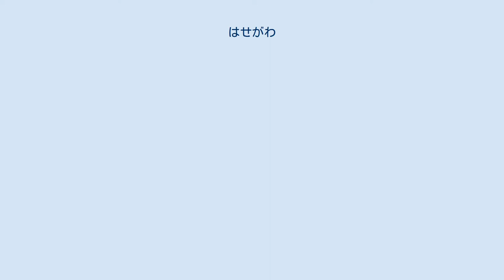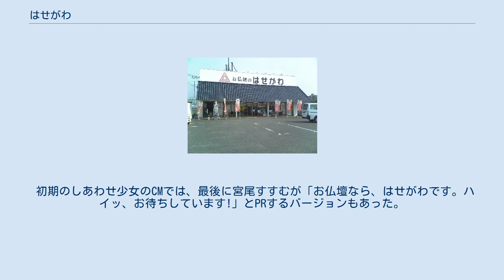はせがわ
日本の仏壇・仏具店
株式会社はせがわは、東京都文京区と福岡県福岡市博多区に本社を置く企業。
 はせがわ前原店（福岡県糸島市） はせがわの放送CMは、しあわせ少女が「おててのしわとしわをあわせて、しあわせ。なぁーむぅー」と唱えるものが有名で、その部分は取引がある別商圏の複数の仏壇店のCMで使われる。
その場合、「おぶつだんの、は・せ・が・わー」の「はせがわ」の部分がその仏壇店の名前（「おおたや（太田屋）」、「たきもと（滝本仏光堂）」、「ひょうま」、「はたなか（畑中）」、「岩佐佛喜堂」など）に代わる。
墓石・墓苑事業に関するCMも製作しており、その場合は「おぶつだん、おはかの、は・せ・が・わー」と放送されている。
 地元のRKB毎日放送では、『サンデーモーニング』の「週刊ご意見番」コーナーのローカルスポンサーとなっている。
 はせがわの子会社・はせがわ美術工芸は、清水寺の内部修復に関わったことから、近年「しあわせ少女」を起用したCMは、盆や彼岸、新店舗オープンの特売のみで流されるようになっており、通常期は、清水寺修復の実績をアピールするCMの放送頻度が高くなっている。
 イメージキャラクターの少女。
CMや看板で見られる。
 現在は三代目ゆうかちゃんで、2001年に4,000通を越す応募の中から選ばれた。
二代目しあわせ少女はたばさちゃんで、初代しあわせ少女はゆうこちゃん。
 初期のしあわせ少女のCMでは、最後に宮尾すすむが「お仏壇なら、はせがわです。ハイッ、お待ちしています!」とPRするバージョンもあった。